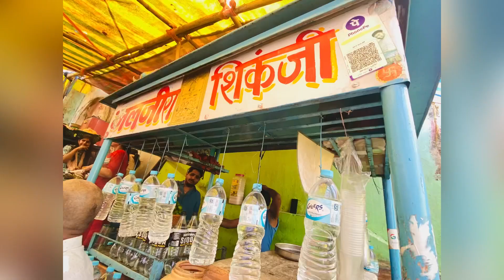Hidden Beauty: Ujjain to Omkareshwar Nature Road Trip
Travel vlog from a unique road trip from Ujjain (Mahakaleshwar) to Omkareshwar Jyotirlinga.
It takes us through a dense forest cover which is pitch dark in the night and no other car in sight making the route scary yet adventurous. Then a boat ride over Narmada river to visit Omkareshwar Jyotirlinga temple is a must-visit thing to do in this town.

Do see the video till the end to know how the entire journey was like.

Would you like to do this scary road trip from Ujjain to Omkareshwar?

I’m super active on my other social media, let’s talk more there -